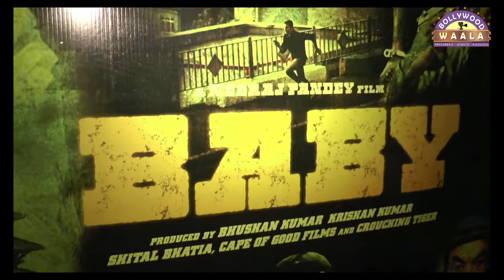Screening Of Film Baby With Bollywood Celebs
Taapasee Pannu, Sonakshi Sinha at the screening of film baby